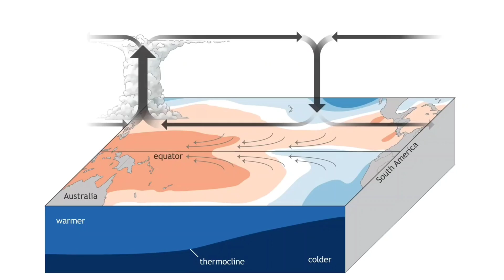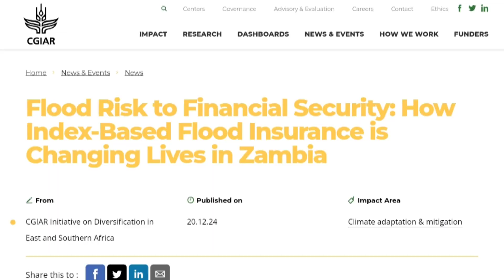What is La Niña and Why Does It Matter?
In this short length video, you will learn about La Niña, a fascinating climate phenomenon that impacts weather patterns around the globe. Discover what causes La Niña, how it works, and its significant effects on rainfall, temperatures, and storm activity in different regions of the world.

0:00 - 0:15 - Intro
0:16 - 0:38 - What exactly is  la niña
0:39 -01:08- How does la niña work
01:09 - 03:12 - The global impacts of la niña
03:13 - 03:33 - Is la niña becoming more intense
03:34 - 04:16 - What can we do?